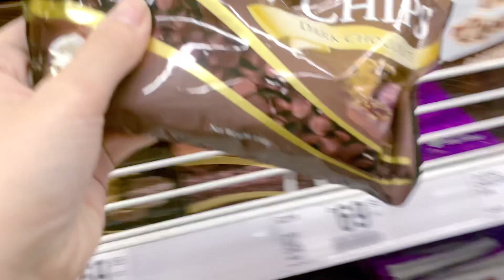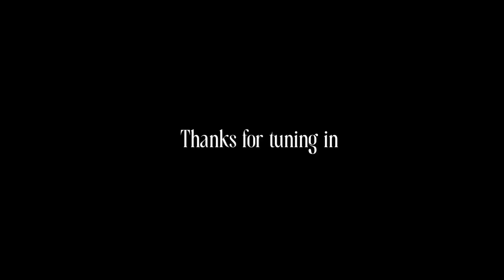💌 Life of a Doctor in PH: Ramen and Pho Date, Unboxing new stuff and Hospital 24 hour duties.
I have back to back 24 hour duties this week.
I plotted it myself so I did it to myself.
Ramen and Pho are so good. Both are comforting noodle soups.
We finally gave in and watched Deadpool and wolverine movie.
I bought new stuff (necessity and not) and unboxing them.

1. You and Me on Cloud High- Andreas Dahlback
2. Retro Retreat- Rebecca Mardal
3. Dark Roast- baegel
4. Disc Me Bro- Basixx
5. For Once- Almost Here